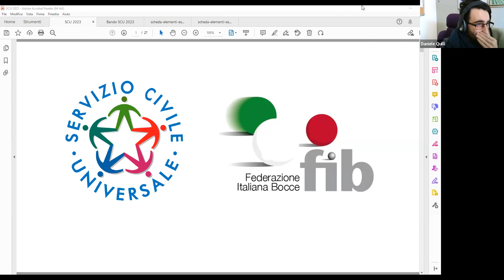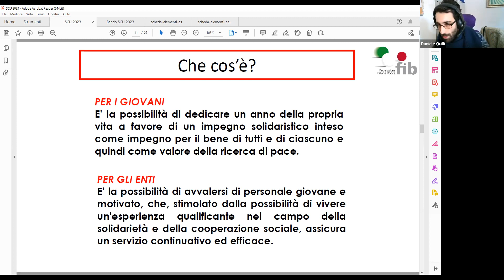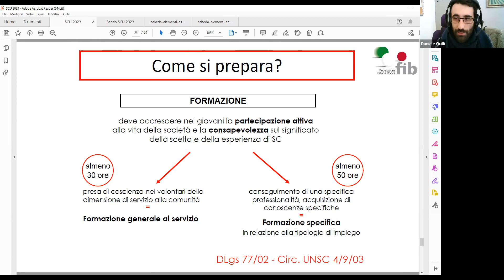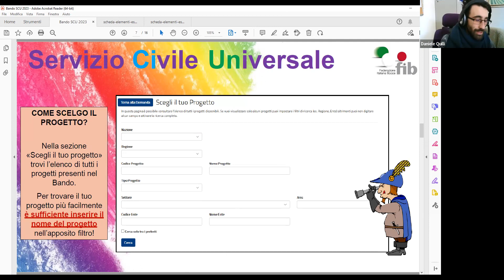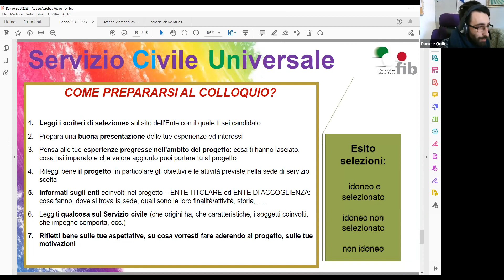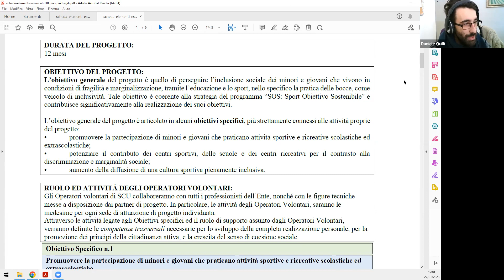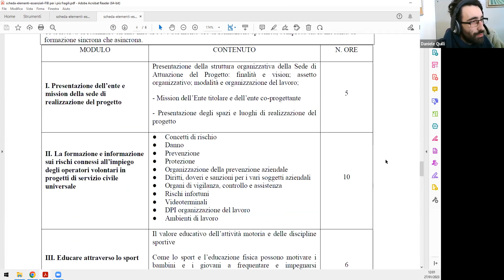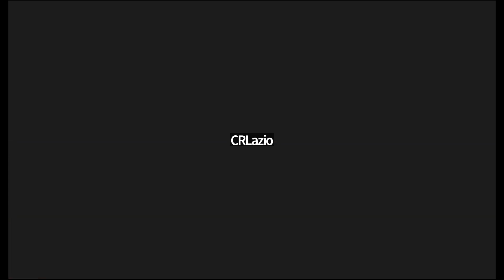Il Servizio Civile Universale della Federazione Italiana Bocce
Un incontro per comprendere le opportunità che la FIB offre ai giovani attraverso la scelta del Servizio Civile Universale, il cui bando scadrà il 10 febbraio 2023.

Scegli il progetto che fa per te:
"Insieme oltre lo sport"
"FIB per i più fragili"
50 posti, distribuiti in più di 20 città italiane!

Cosa aspetti?! Scopri la sede più vicina a te. Scrivici e inoltra ora la tua domanda!